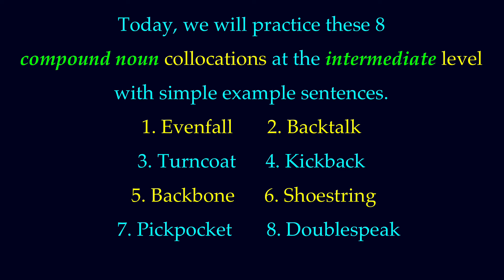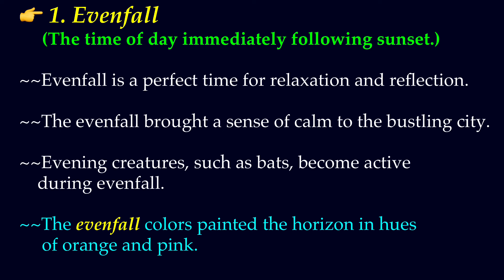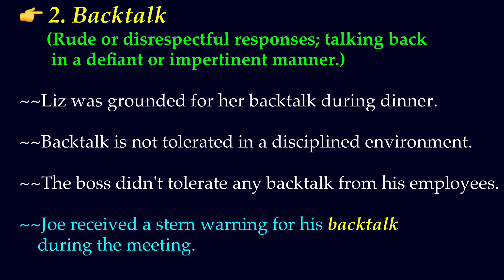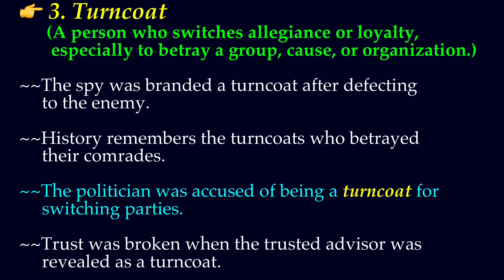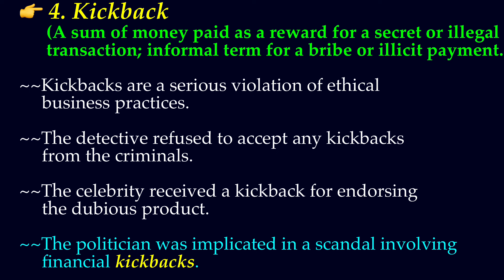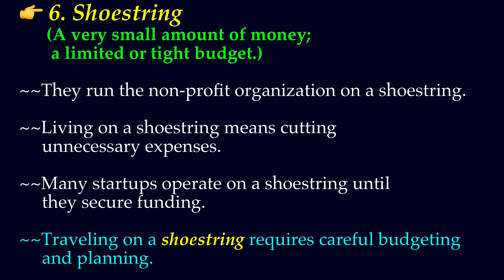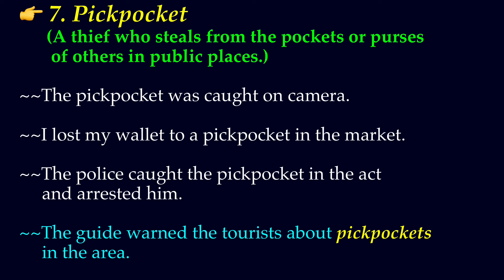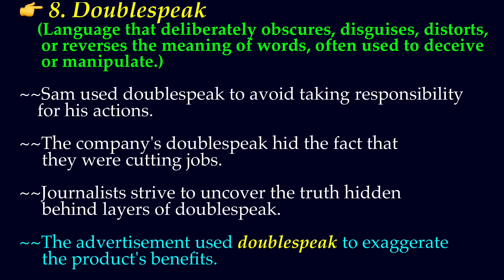Compound Noun Collocations | Learn English Collocations | Easy English Speaking | Fluent English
In this video, we will practice 8 different Compound Noun Collocations with simple example sentences.